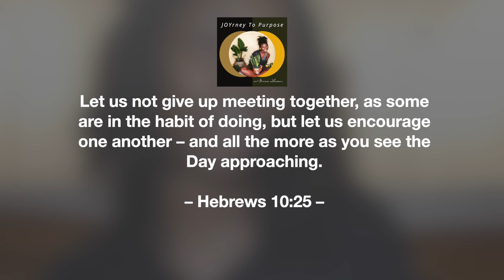Solo Struggles: Why ‘I Can Do Bad All By Myself’ Is Holding You Back | JOYrney To Purpose®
In this episode of The JOYrney To Purpose® podcast, I’m diving deep into a mantra many of us know all too well: “I can do bad all by myself.” This episode is for all the incredible women out there who have mastered the art of solo survival but might be missing out on the transformative power of community.

Join me as I share my personal journey of discovering why following your JOY can sometimes feel hazardous when we go it alone. I’ll reveal practical strategies for releasing overwhelming tasks and embracing the support of others to enhance both your JOY and productivity.

Let’s embrace the power of community together!